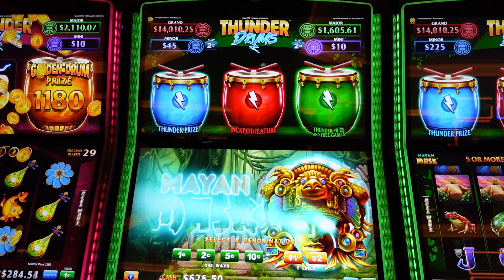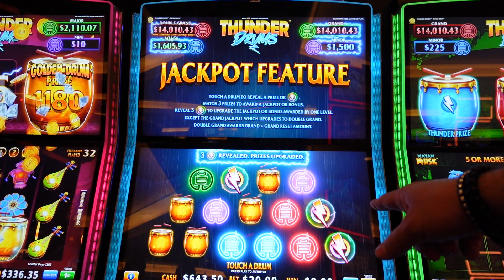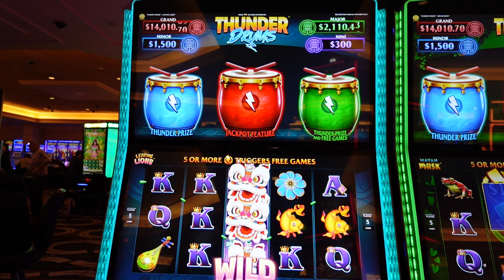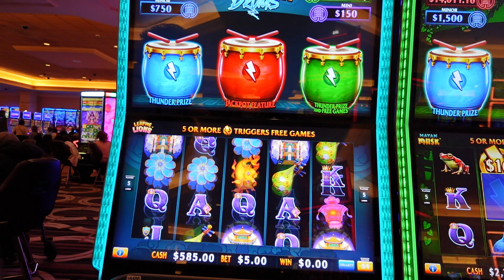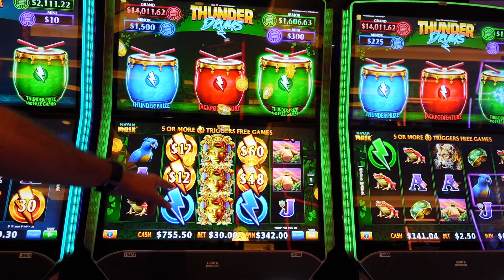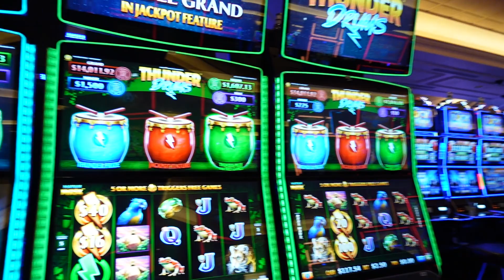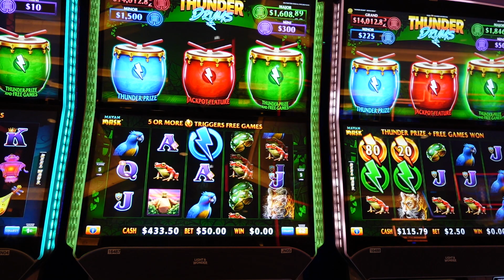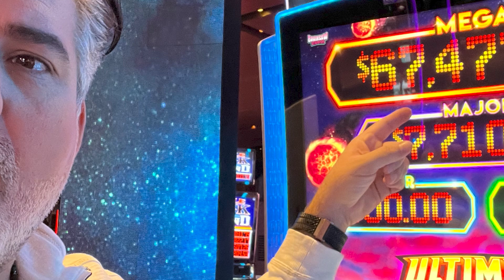⚡ Double Grand Chance on Thunder Drums – $20 Bet for Massive Wins! 🥁💰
We got the hard to get double grand chance on thunder drums slot machine.  Which jackpot did we get?
1:39 Jackpot Feature Bonus(Double Grand Chance)
11:24 Thunder Prize Bonus
17:12 Neighbor Got Thunder Prize and Free Games

My name is J.J. and I love everything Las Vegas including the luxury hotel accommodations, fine dining, shows, entertainment, night life, and especially the gambling!  I play all casino games at all denominations.   I play everything from slot machines, blackjack, baccarat, craps, pai gow poker, Texas holdem poker, roulette, sports betting, and just about any other casino game you can play!.  I post all kinds of videos from casino hotel room tours, food experiences, Las Vegas show experiences, an other casino entertainment experiences.

Thank you for all your help & support🙏

Become an UncleJ Slots Channel member and receive exclusive member benefits

Please remember that this is an entertainment channel and that these videos are intended for 18+ only. If you have troubles with gambling, please seek help. Remember that the odds are with the Casinos, so know your limit and use an entertainment budget only. If you think you may have a problem, in the USA or look up your local branch.

© All uploads are the intellectual property of UncleJ Slots. You do not have permission to re-use or publish any part of them without our written approval.